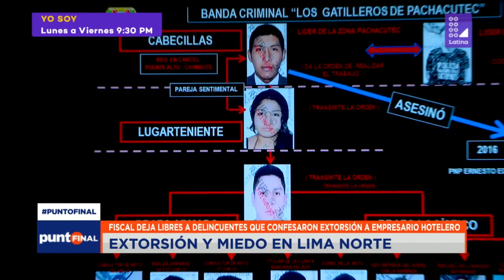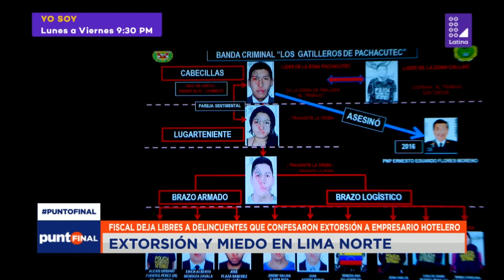Fiscal deja libres a delincuentes que confesaron extorsión a empresario | Punto Final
PuntoFinal | Un exitoso empresario hotelero de Lima Norte denunció el hecho ante la PNP, pero hoy teme por su vida tras la polémica decisión de una fiscal del Callao.

Informe: Jorge Dett